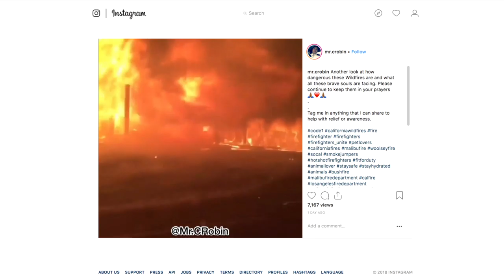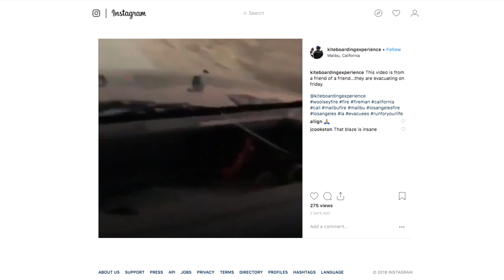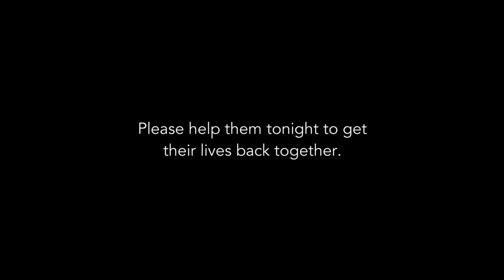Instagram view of the Woolsey Fire, made by Rupert Sanders